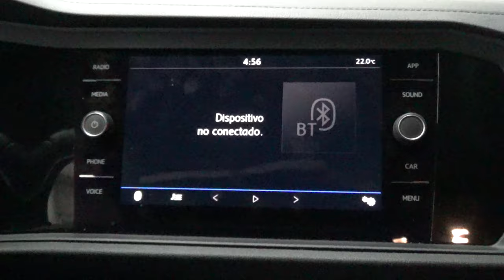Volkswagen / Jetta / 2019 - 11042